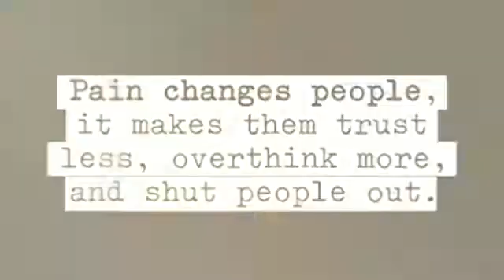Say goodbye to pain